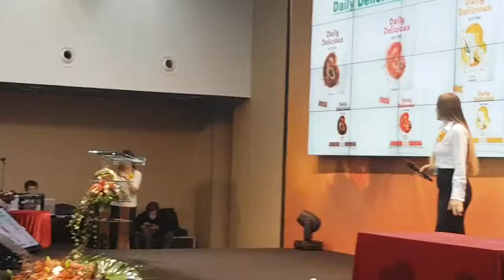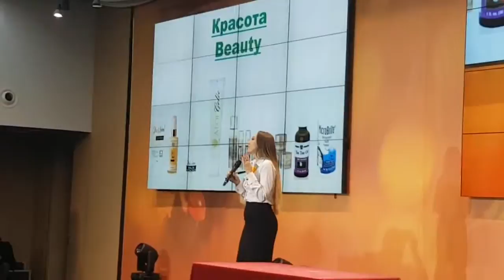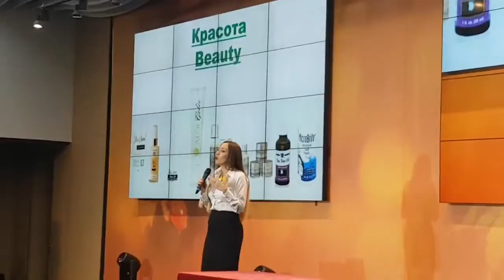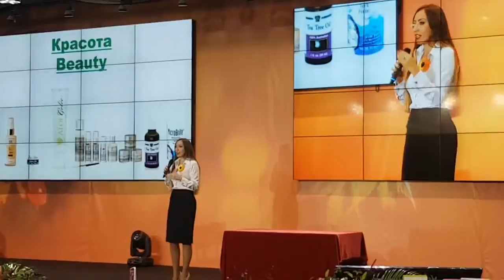Здоровье и красота Выступление Юлии Зинченко на Осенней Волне 2016